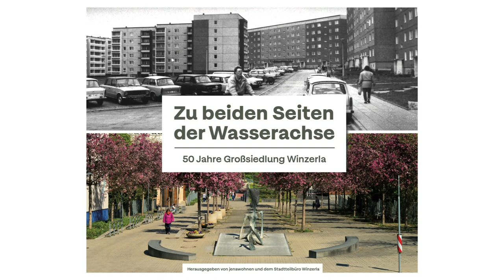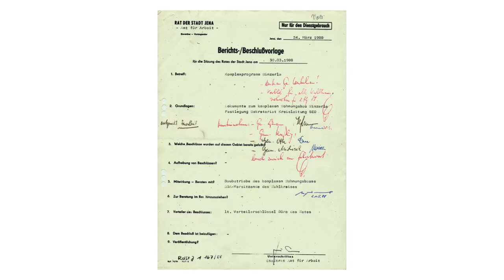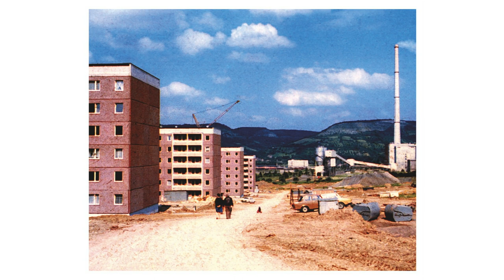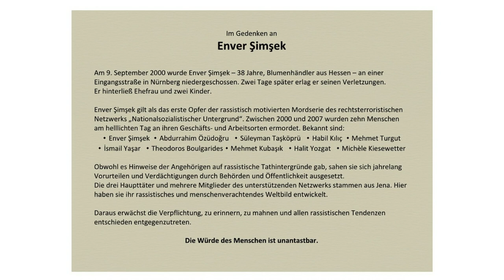Buchvorstellung Winzerla-Buch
50 Jahre Neubaugebiet Winzerla: jenawohnen veröffentlicht Buch zum Jubiläum

Auf ein halbes Jahrhundert – auf 50 Jahre kann das Neubaugebiet Winzerla dieses Jahr zurückblicken. Anlässlich des Jubiläums gibt jenawohnen zusammen mit dem Stadtteilbüro Winzerla ein Buch mit dem Namen „Zu beiden Seiten der Wasserachse“ heraus.

Acht Autoren nehmen den Leser mit auf eine Reise durch die Zeit und berichten von den Anfängen des Stadtteils bis hin zur Gegenwart. Auf insgesamt 112 Seiten werden dabei mit vielen Fotografien, historischen Beschlussvorlagen und Bebauungsvorschlägen, die baulichen, kulturellen und sozialen Entwicklungen des Stadtteils beleuchtet.

Das Buch ist ab sofort erhältlich!

Beginnend mit dem Bau der Großwohnsiedlung durch die Errichtung von 636 Plattenbau-Wohneinheiten des Typs „Magdeburg“ im Jahr 1969, über das damalige Leben in einer Arbeiterwohnunterkunft (AWU), bis hin zu genaueren Betrachtungen der „Wasserachse“ - der grünen Lebensader des Stadtteils. Auch der Radikalisierung von Neonazis in Winzerla und der Entstehung des NSU wird ein Kapitel gewidmet. Mit der Gedenktafel für Enver Şimşek wird die jüngste Geschichte einbezogen.

Das Buch ist im Stadtteilbüro Winzerla und – gegen eine kleine Spende – natürlich auch in den Service-Centern von jenawohnen erhältlich. Das gespendete Geld kommt dem Stadtteil zugute. Da derzeit sowohl die Service-Center als auch das Stadtteilbüro geschlossen sind, bietet sich der Kauf über den Buchhandel an. (ISBN: 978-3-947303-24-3)